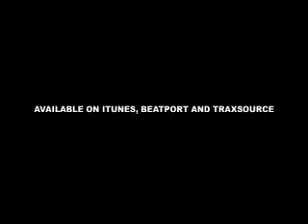LISA PURE "WHAT'S ON MY MIND" ANDERSON & THATCHER REMIX